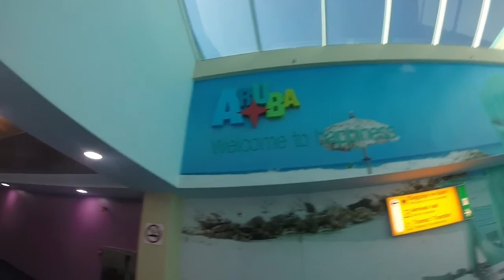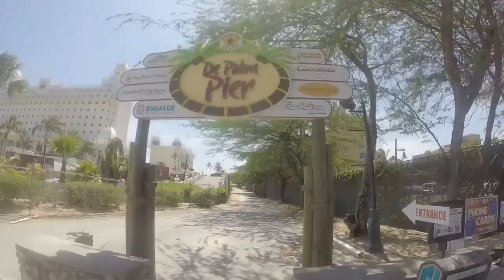Aruba Trip Junio 2015 Gopro Silver 3+